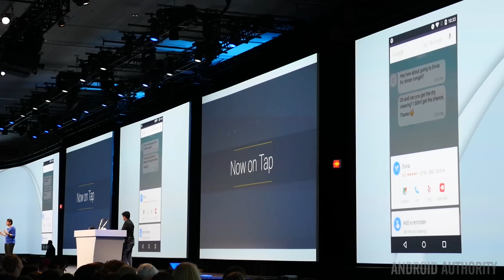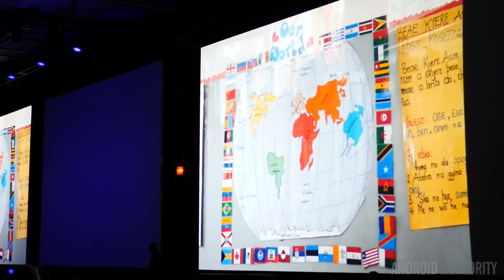Google I/O 2015 Keynote Rundown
Josh brings you his thoughts on the keynote of this year's Google I/O.